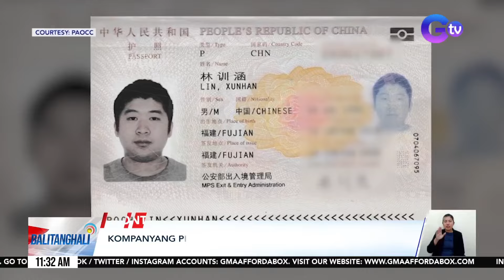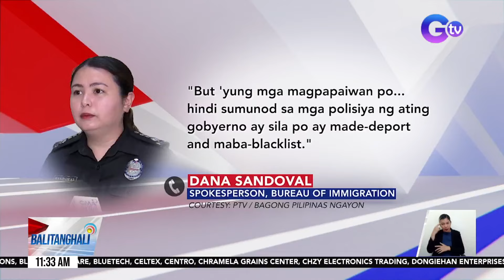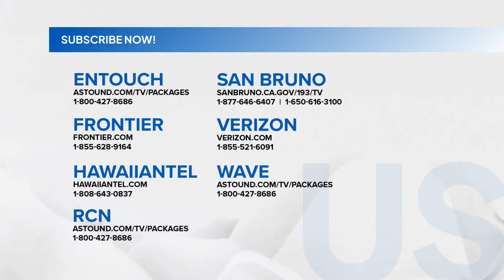17 dayuhang sangkot umano sa hacking at mga scam, arestado; Hinihinalang galing... | Balitanghali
17 dayuhang sangkot umano sa hacking at mga scam, arestado; Hinihinalang galing sila sa mas malaking POGO